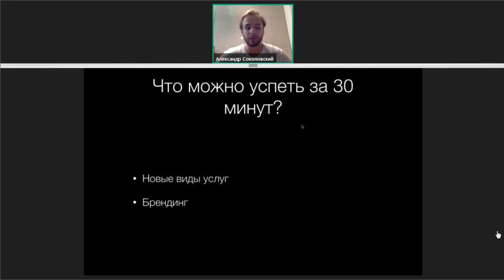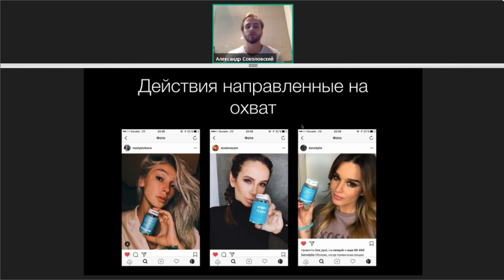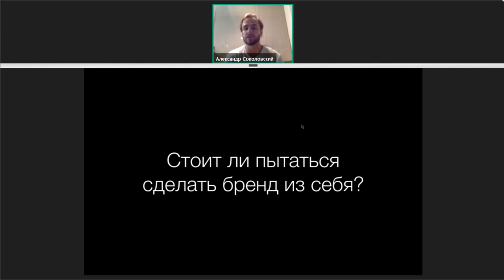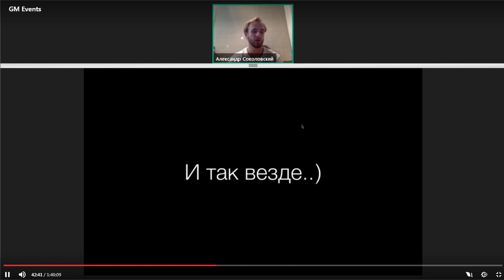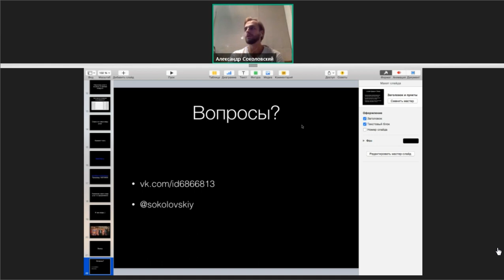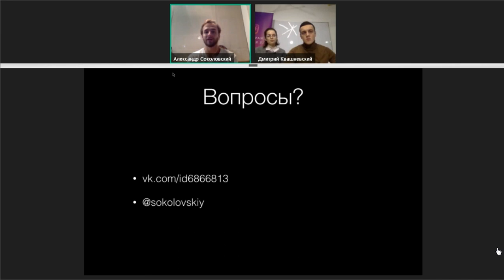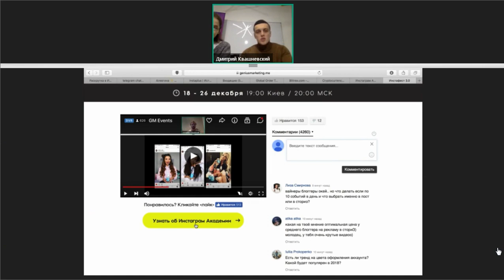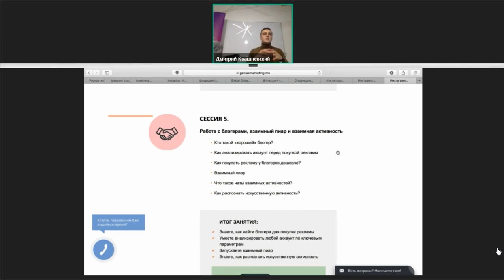Instagram продвижение 2018. Вебинар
Пошаговый план вывода Instagram аккаунта к продаже Ваших услуг / продуктов / предложение.

Запись вебинара Genius Marketing от 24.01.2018